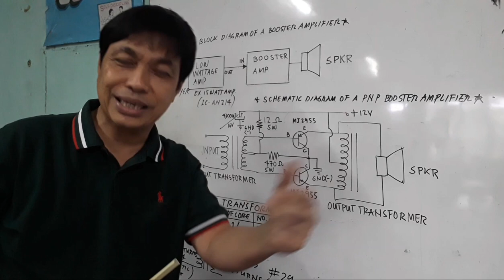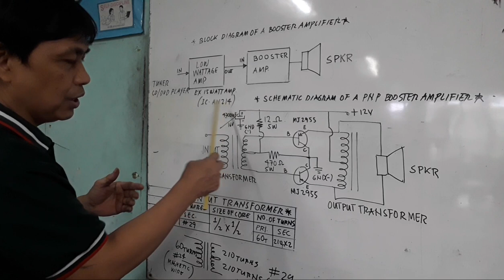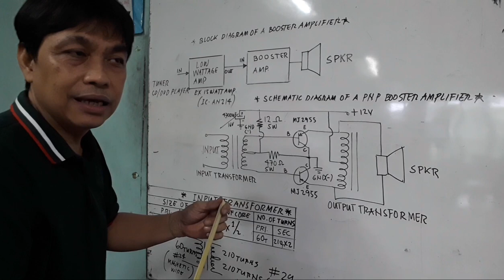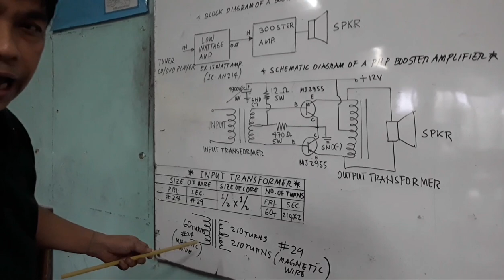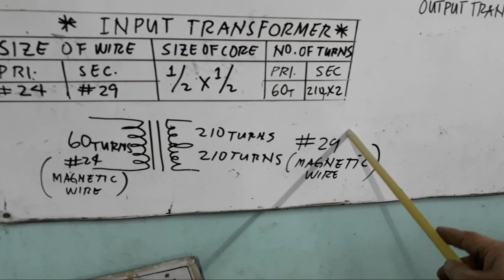PART-3 DIY- BOOSTER AMPLIFIER (INPUT TRANSFORMER REWIND)